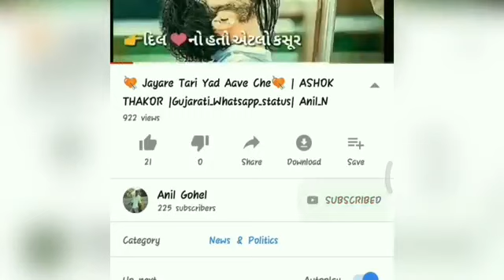Ansuman Damor___थांदला👌👌👌(10)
Online___